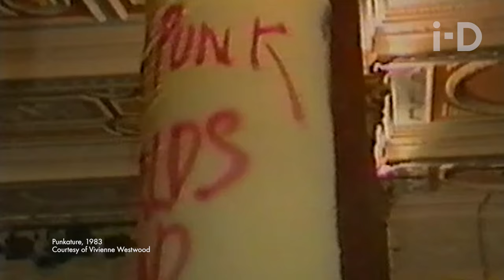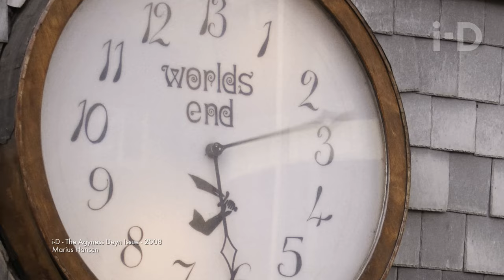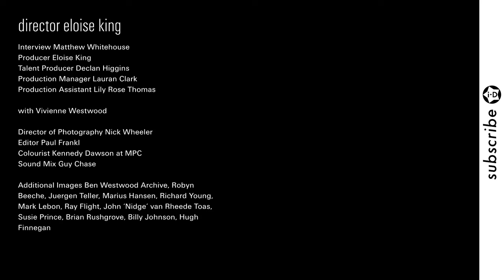i-Cons: Vivienne Westwood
Over the course five decades, the girl born Vivienne Isabel Swire has gone from punk-provocateur to Britain’s best loved fashion designer. Raised in the D.I.Y. climate of post-war Derbyshire, it was 1970s London where she opened the Kings Road boutique that launched her name and, along with co-conspirator Malcolm McLaren, gave birth to Britain’s most defining youth movement: punk. In the years that followed - from Pirates to Mini Crini, Harris Tweed to the present day - she plundered history, pioneering the idea that fashion could be about more than just clothes - it could be about protest too. Join us, as we meet the incendiary grande dame behind the name, and discover more about a bone fide i-D icon: Vivienne Westwood.

Director Eloise King
Producer Eloise King

Host Matthew Whitehouse
Talent Producer Declan Higgins
Production Manager Lauran Clark
Production Assistant Lily Rose Thomas

with Vivienne Westwood

Director of Photography Nick Wheeler
Editor Paul Frankl
Colourist Kennedy Dawson at MPC
Sound Mix Guy Chase

Additional Images Ben Westwood Archive, Robyn Beeche, Juergen Teller, Marius Hansen, Richard Young, Mark Lebon, Ray Flight, John ‘Nidge’ van Rheede Toas, Susie Prince, Brian Rushgrove, Billy Johnson, Hugh Finnegan

Additional Footage Courtesy of Vivienne Westwood, Kino Library, Premices Films, Fabrice DAVILLE -Videographer : Thibault Della Gaspera, Julien Pujol, Heart Thames News/Global, Pink Floyd

Global Executive Producer Ravi Amaratunga

Motion Graphics Director Steve Gurr

Special Thanks Vivienne Westwood, Laura McCuaig, Robyn Beeche Foundation, John ‘Nidge’ van Rheede Toas,